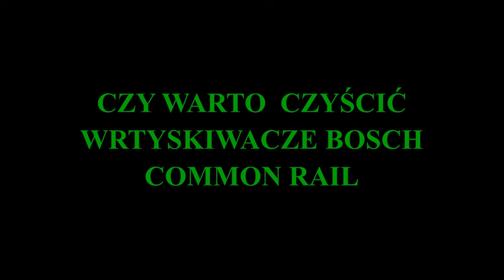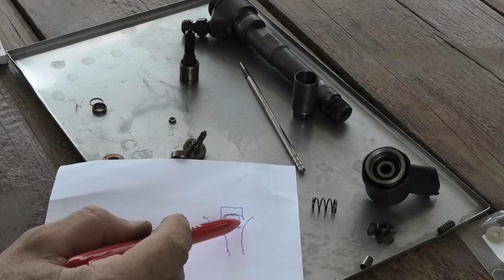EXPERT CZYSZCZENIE WTRYSKÓW CZY WARTO JAKI WPŁYW MAJĄ ZANIECZYSZCZENIA NA JEGO PRACĘ INJECTOR CLEAN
CZY CZYSZCZENIE WTRYSKIWACZY MA WPŁYW NA JEGO PRACĘ . SZARPANIE , KOPCENIE , LANIE WTRYSKU  , TRYB OGRANICZONY, SPADEK MOCY, TRYB AWARYJNY , PROBLEM Z ROZRUCHEM ,, STUKANIE I INNE TO EFEKTY BARDZO CZĘSTO SPOWODOWANE ZANIECZYSZCZENIAMI ZGROMADZONYMI Z PALIWA , ZBIORNIKA KTÓRE ZAKŁUCAJĄ PRACĘ UKŁADU WTRYSKOWEGO . NA FILMIE JEST POKAZANY ROZEBRANY WTRYSK BOSCH SERIA 110

DOES CLEANING THE INJECTORS AFFECT ITS OPERATION . JERKING , KICKING , POURING INJECTION , LIMITED MODE, LOSS OF POWER, EMERGENCY MODE , PROBLEM WITH STARTING , KNOCKING AND OTHER EFFECTS ARE VERY OFTEN CAUSED BY IMPURITIES ACCUMULATED FROM FUEL , TANK WHICH INTERFERE WITH THE OPERATION OF THE INJECTION SYSTEM . THE VIDEO SHOWS A DISASSEMBLED INJECTION BOSCH 110 SERIES

HAT DIE REINIGUNG DER EINSPRITZDÜSEN AUSWIRKUNGEN AUF DEN BETRIEB. RUCKELN , TRETEN , GIESSEN EINSPRITZUNG , BEGRENZTE MODUS, LEISTUNGSVERLUST, NOTBETRIEB , PROBLEM MIT DEM START , KLOPFEN UND ANDERE EFFEKTE SIND SEHR OFT DURCH VERUNREINIGUNGEN AUS KRAFTSTOFF ANGESAMMELT , TANK, DIE MIT DEM BETRIEB DES EINSPRITZSYSTEMS STÖREN VERURSACHT. DAS VIDEO ZEIGT EINE ZERLEGTE EINSPRITZUNG BOSCH 110 SERIE

PÅVIRKER RENGJØRING AV INJEKTORENE DENS DRIFT. RYKK , SPARK , HELLE INJEKSJON , BEGRENSET MODUS, TAP AV KRAFT, NØDMODUS , PROBLEM MED START , BANKING OG ANDRE EFFEKTER ER OFTE FORÅRSAKET AV URENHETER AKKUMULERT FRA DRIVSTOFF , TANK SOM FORSTYRRER DRIFTEN AV INJEKSJONSSYSTEMET . VIDEOEN VISER EN DEMONTERT INJEKSJON BOSCH 110-SERIEN

MÁ ČIŠTĚNÍ VSTŘIKOVAČŮ VLIV NA JEJICH FUNKCI . ŠKUBÁNÍ , KOPÁNÍ , NALÉVÁNÍ VSTŘIKŮ , OMEZENÝ REŽIM , ZTRÁTA VÝKONU , NOUZOVÝ REŽIM , PROBLÉM SE STARTOVÁNÍM , KLEPÁNÍ A DALŠÍ JEVY JSOU VELMI ČASTO ZPŮSOBENY NEČISTOTAMI NAHROMADĚNÝMI Z PALIVA , NÁDRŽE , KTERÉ NARUŠUJÍ ČINNOST VSTŘIKOVACÍHO SYSTÉMU . VIDEO UKAZUJE ROZEBRANÉ VSTŘIKOVÁNÍ BOSCH ŘADY 110

LA PULIZIA DEGLI INIETTORI INFLUISCE SUL SUO FUNZIONAMENTO. SCATTI, CALCI, INIEZIONE A PIOGGIA, MODALITÀ LIMITATA, PERDITA DI POTENZA, MODALITÀ DI EMERGENZA, PROBLEMI DI AVVIAMENTO, BUSSATE E ALTRI EFFETTI SONO MOLTO SPESSO CAUSATI DA IMPURITÀ ACCUMULATE DAL CARBURANTE, DAL SERBATOIO CHE INTERFERISCONO CON IL FUNZIONAMENTO DEL SISTEMA DI INIEZIONE. IL VIDEO MOSTRA UNO SMONTAGGIO DELL'INIEZIONE BOSCH SERIE 110

ENJEKTÖRLERİN TEMİZLENMESİ ÇALIŞMASINI ETKİLER Mİ? SARSINTI, TEKMELEME, ENJEKSIYON DÖKÜLMESI, SINIRLI MOD, GÜÇ KAYBI, ACIL DURUM MODU, ÇALIŞTIRMA SORUNU, VURUNTU VE DIĞER ETKILER GENELLIKLE YAKITTAN, DEPODAN BIRIKEN VE ENJEKSIYON SISTEMININ ÇALIŞMASINI ENGELLEYEN KIRLILIKLERDEN KAYNAKLANIR. VİDEODA DEMONTE BİR BOSCH 110 SERİSİ ENJEKSİYON GÖSTERİLMEKTEDİR